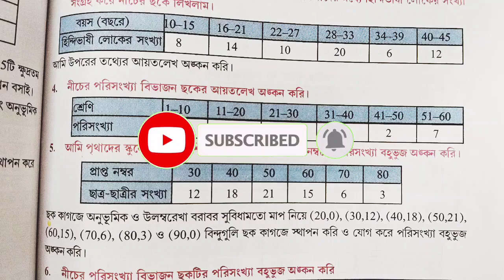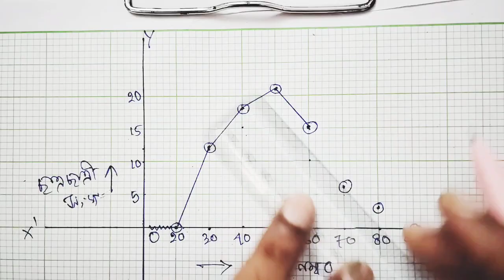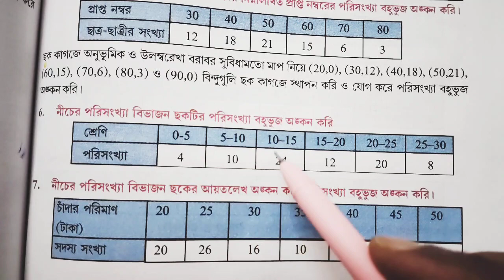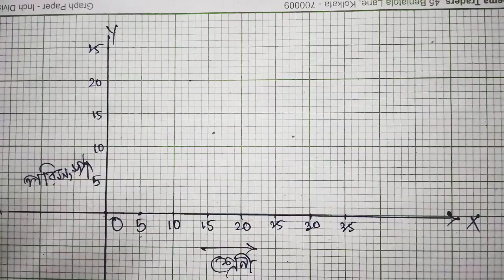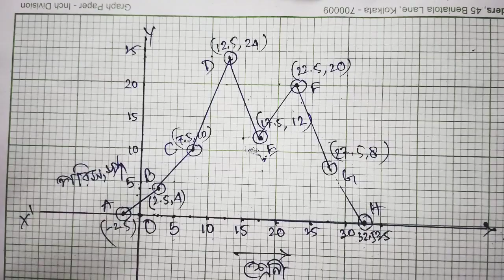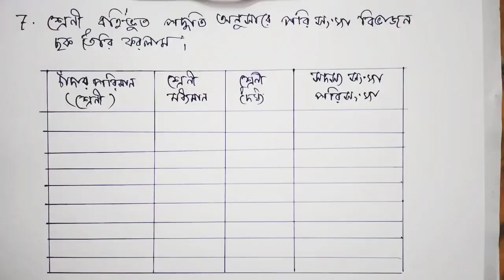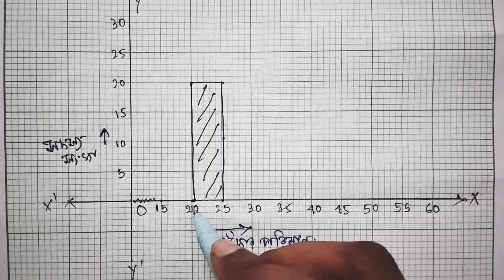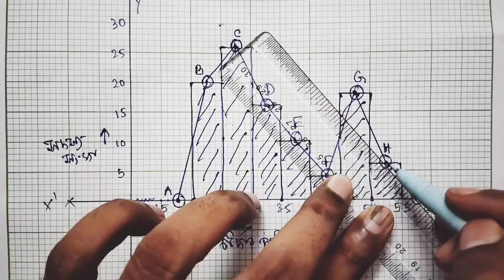কষে দেখি- 11.2, Class- IX// Chapter - 11.2 Class 9 // Kose dekhi 11.2 class 9 maths// রাশিবিজ্ঞান //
কষে দেখি- 11.2, Class- IX// Chapter - 11.2 Class 9 // Kose dekhi 11.2 class 9 maths// রাশিবিজ্ঞান // Part- 2

Your Quaries :
math class 9 kose dekhi 11.2,
class 9 kose dekhi 11.2 maths,
statistics kose dekhi 11.2,
class ix math kose dekhi 11.2,
rasibiggan class 9 kose dekhi 11.2 wbbse
class 9 math statistics,
statistics class 9,
কষে দেখি 11.2 class 9,
statistics maths class 9,
class ix kose dekhi 11.2,
class 9 statistics,
maths statistics class 9